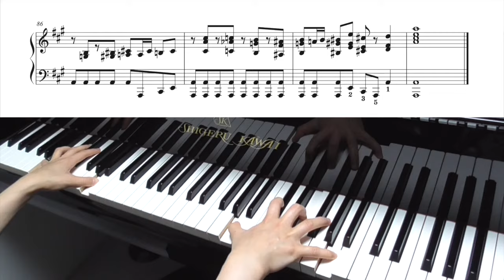【 Hetalia ヘタリア World☆Stars 】地球まるごとハグしたいんだ I Want to Hug the Whole Earth【 Piano ピアノ 】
CDジャケットのほんわか笑顔の地球に癒されまくってますw
ヘタミュのロシアさんのまるかいて地球が可愛すぎて
無限に見続けられる今日この頃です。
I'm healed by the earth with a slight smile on the CD jacket.
Russia sing and dance Marukaite Chikyuu of Hetalia musical is so cute!
I can keep watching infinitely.

楽譜の委託は難しそうなので、動画に載せます。
参考にして頂けますと幸いです♪
It seems difficult to entrust the score, to website so I will post it in the video.
I hope you can refer to it ♪

地球まるごとハグしたいんだ / イタリア(CV.浪川大輔)
ヘタリアWorld☆Stars 主題歌
公式様